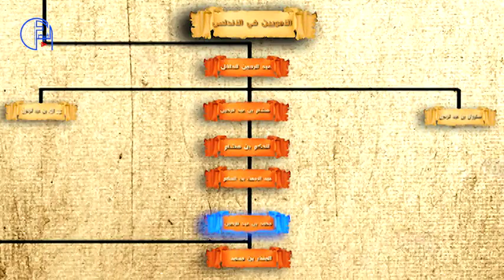وفاة الامير الاموي محمد بن عبد الرحمن بن الحكم